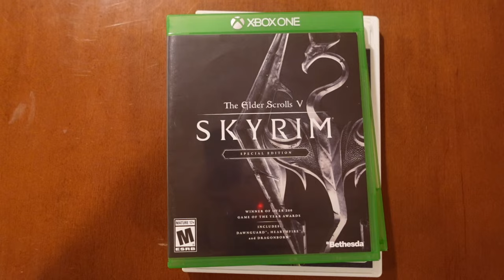If Everyone Was a GameStop Employee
Had to borrow $10 for this video, I'll pay her back $5.